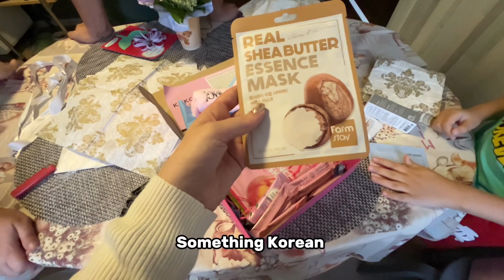Real Russia : Birthday Party 🥳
A little bit of a countryside with a bit of a birthday party with Russian bbq

If you are learning Russian language and want to have free practice then join my telegram group: